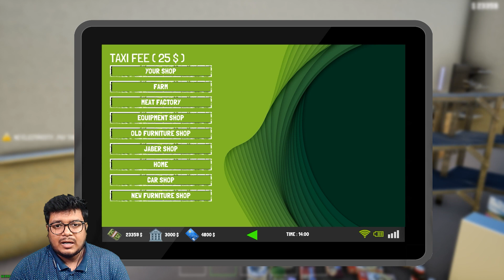Ultimate Grocery Shop - Trader Life Simulator 2 - PART 25 (HINDI)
Grocery Shop - Trader Life Simulator 2
Gaming Update 👇👇

My Rig?
-CPU: Ryzen 5 2600
-Ram: corsair ram 8x2 Dual-Channel 16Gb  ram @3000mhz
-GPU: Zotac 1660ti 6GB
- Motherboard: ASUS Prime B450M-A Gaming Motherboard
-HDD: 4TB WD BLUE
-SSD: Corsair 120GB
-Monitor: Samsung 60Hz
-UPS: Apc 600va
-Mouse: Redgear Gaming Mouse
-Keyboard: Redgear Gaming keyboard